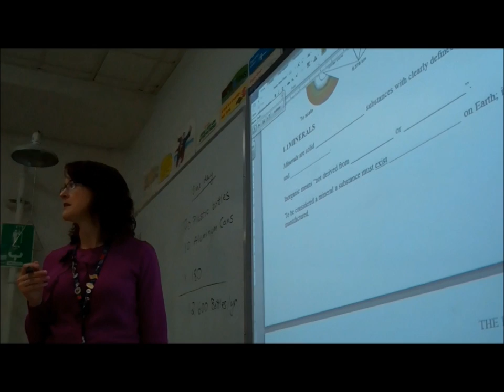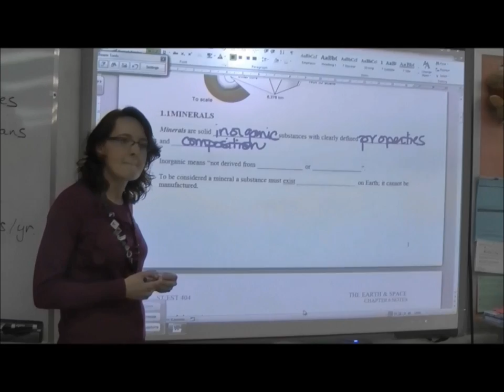Go Green! by QAA's EST Class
This is a music video that my grade 10 Environmental Science and Technology class at Queen of Angels Academy (Dorval, Quebec) made for Earth Day 2012.  We put a lot of time and effort into this project and we hope you will enjoy it!  Thank you to our teacher, Ms. Hawkins, for inspiring and coordinating the creation of this video.

- Copyright to the background song was not obtained